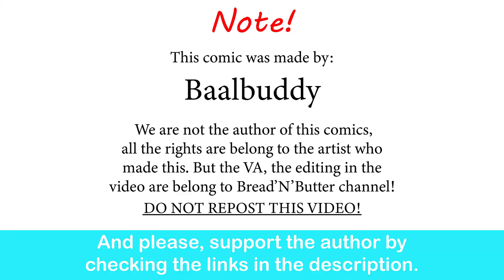Baalbuddy In Japan: NPC Girl Fashion Trend| Baalbuddy comic dub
YES! Finnally, the man have returned from his vacation!